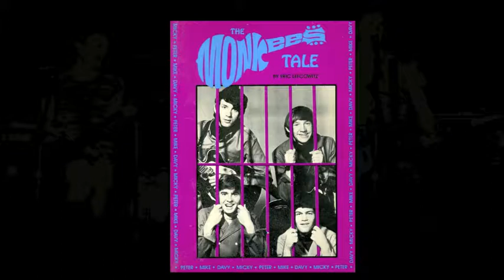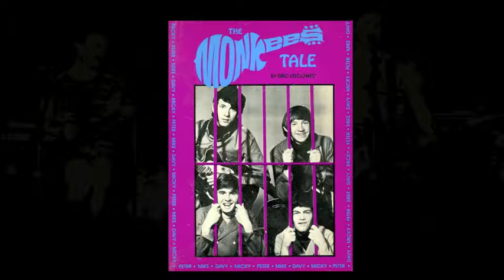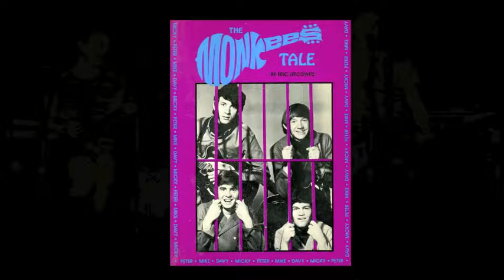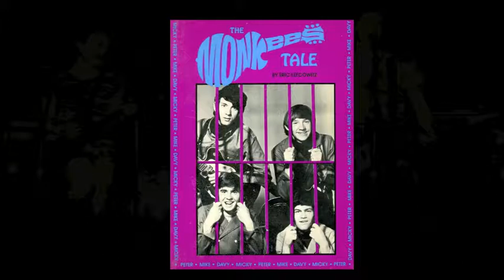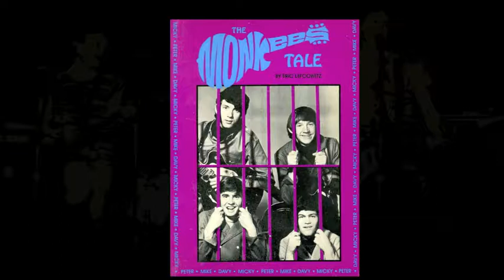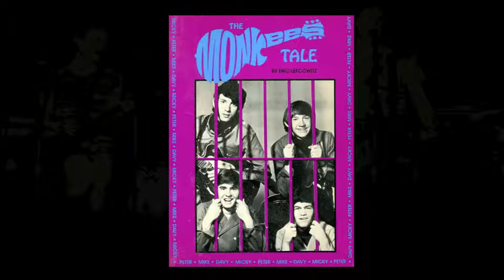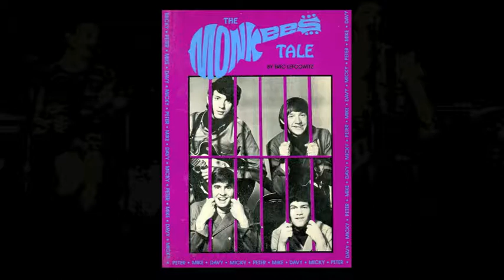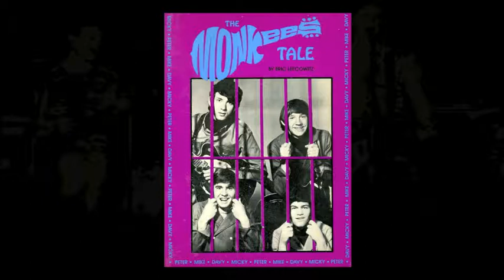Monkees Tale author Eric Lefcowitz interview '85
Monkees biographer Eric Lefcowitz talks about his debut book in 1985 on Berkeley radio station KALX.